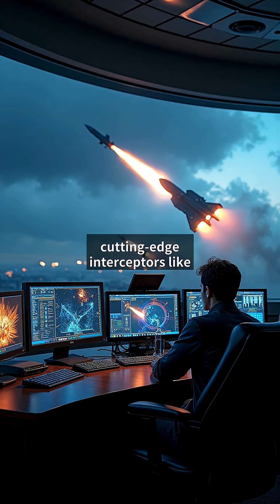“Russia Called It Unstoppable. Ukraine Shot It Down.”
Did Russia's 'invincible' Kinzhal missile just meet its match? This explosive report reveals the untold truth behind its hypersonic speed failure!

For years, the Kinzhal was touted as an unstoppable weapon that could evade all defenses. But new evidence suggests otherwise. We break down the shocking technical failures, military implications, and what this means for modern warfare.

Discover:
- The real capabilities (and limitations) of hypersonic weapons
- How Western defenses countered the 'uncounterable'
- The geopolitical fallout from this game-changing event

Don't miss this exclusive analysis - your understanding of missile technology will never be the same!

📋 Chapter:
『00:00』 The Launch of Russia's Kinzhal Hypersonic Missile
『00:35』 Hypersonic Speed: Breaking the Sound Barrier
『01:12』 Defense Systems in Crisis: The Interception Challenge
『01:49』 Impact: Hypersonic Warfare's Destructive Reality